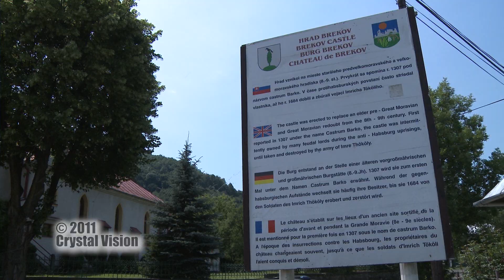Brekovský hrad (Brekov / Humenné)